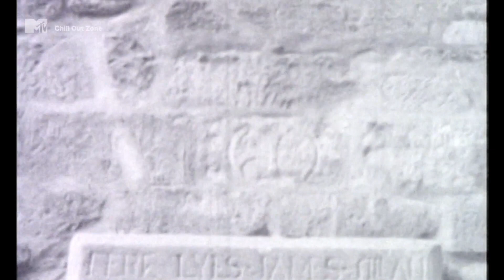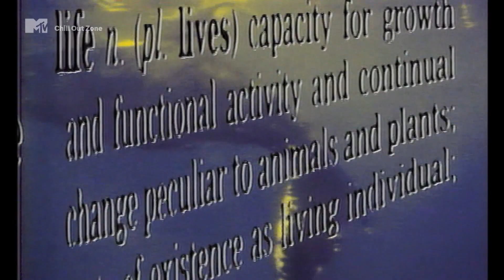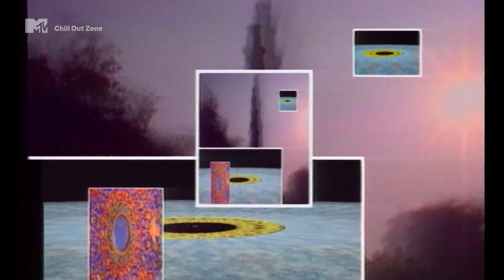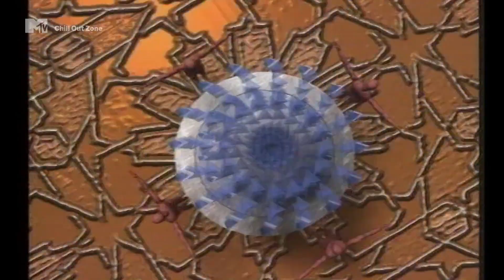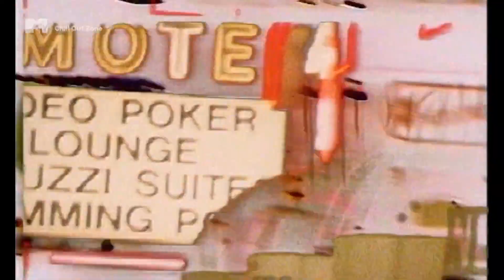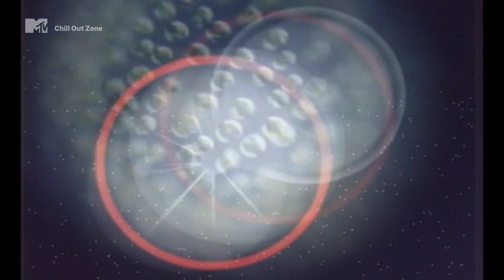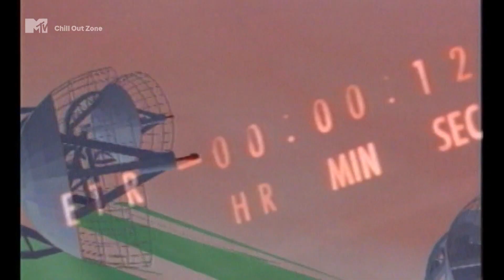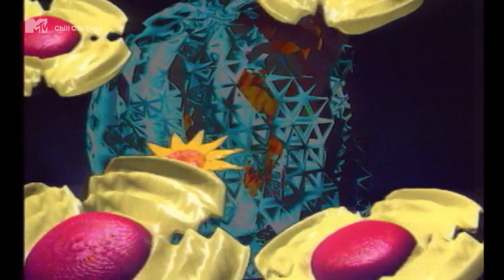Various - Future Shock (1993) HDRiP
00:01 The Future Sound Of London – Papua New Guinea
06:47 Attic Attack – In The Path Of The Whale
11:11 Brian Eno – Fractal Zoom (Mary's Birthday Edit)
14:59 Banco De Gaia – Soufie
21:50 Bureau Of Beautiful Information – Sensorium
26:06 The Higher Intelligence Agency – Speedlearn
31:43 Aphex Twin – Ageispolis
37:02 The Orb – U.F.Orb
43:06 G.O.L. – No Bounds

Aired on 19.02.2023 on MTV Germany, thanks to chilledfil